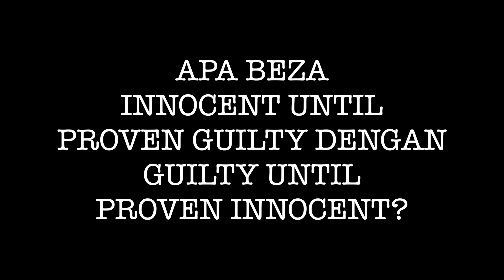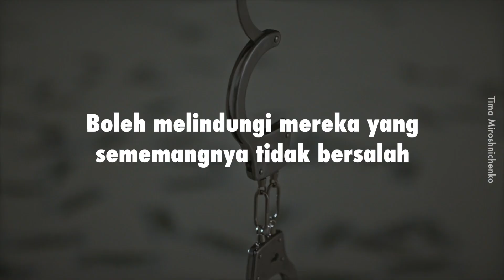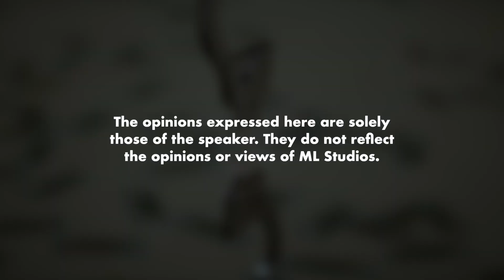Innocent until Proven Guilty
Baru tau ada jugak negara yang buat Guilty untill Proven Guilty.